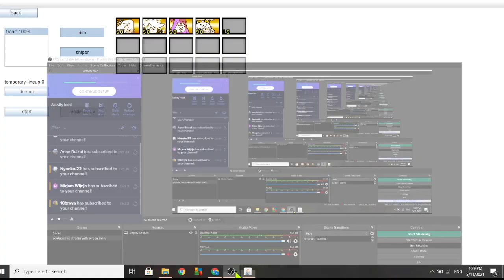Using Z-onel as a Unit! (Part 1)(40 subs special)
Pls note that I added a custom ability- zombie killer because she is actually a zombie so zombie killer suits her. (Example: if cadaver bearcat is zombie, than it will have Z-kill  too!)